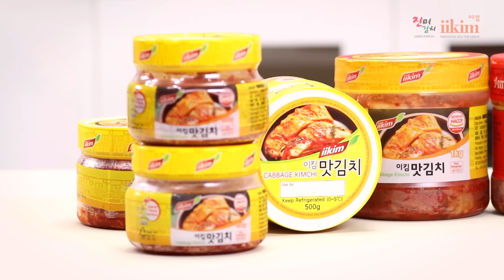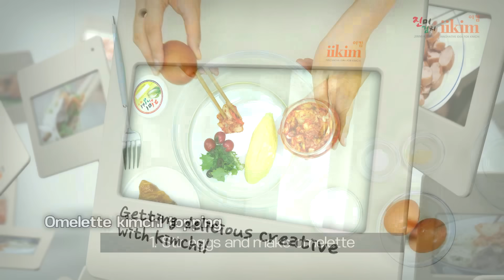Kimchi, Best Probiotics Superfoods for Immune Booster | iikim Jinmi Kimchi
Health Benefits of Kimchi & Enjoying Kimchi in a Healthier Way